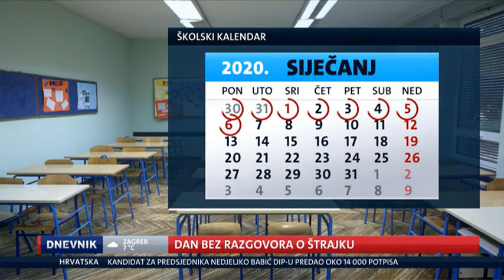30.11.2019. Nova TV Dnevnik, Danas nije bilo pregovora